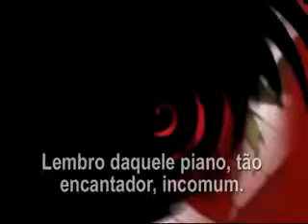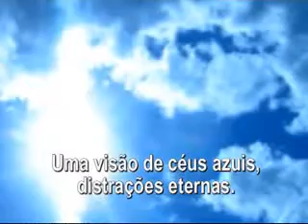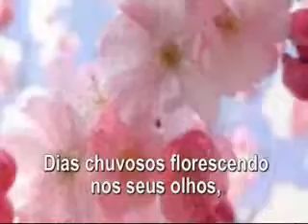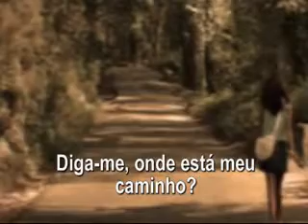I LIKE CHOPIN